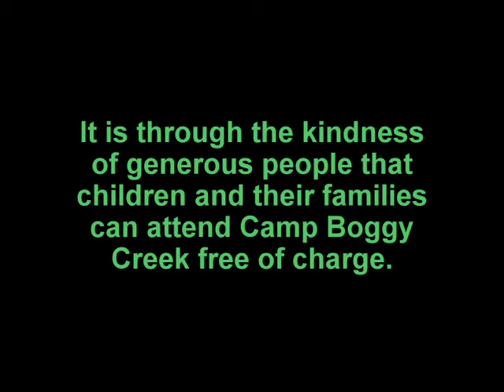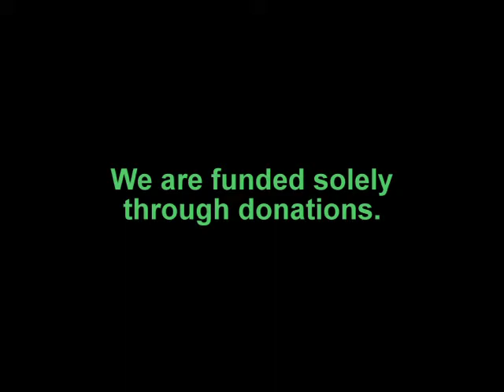A Little Piece of Magic